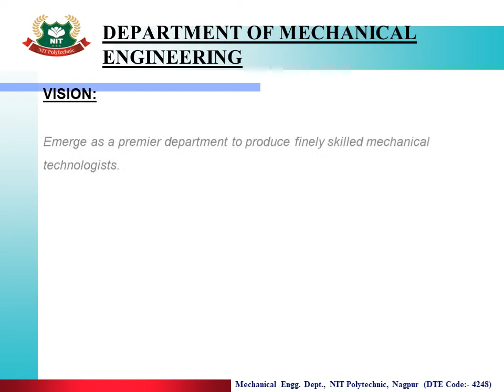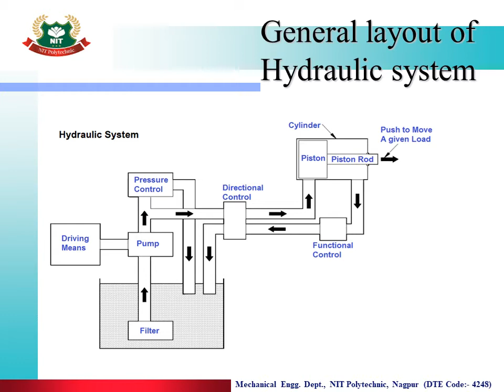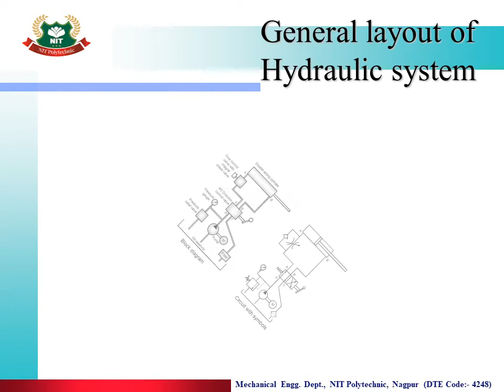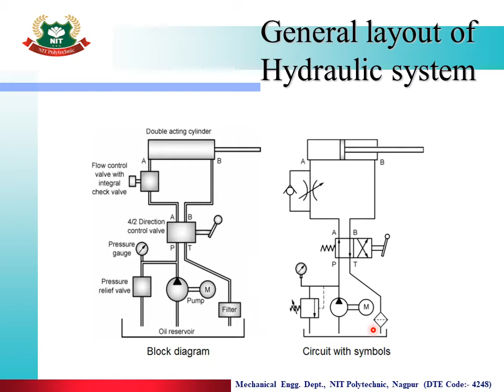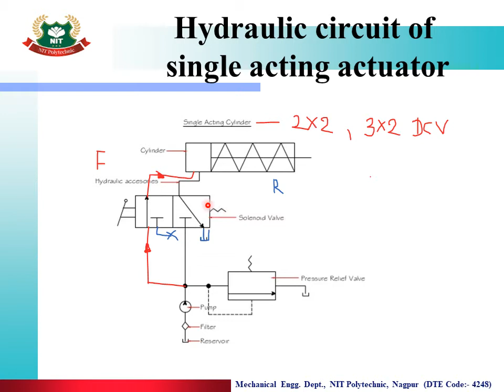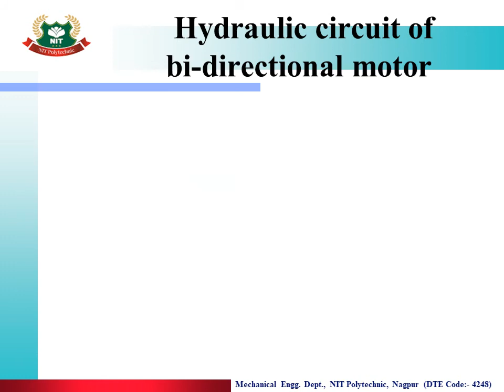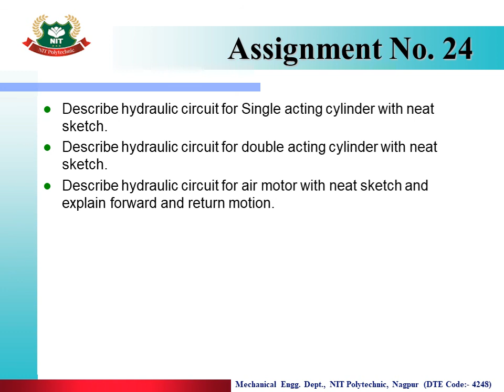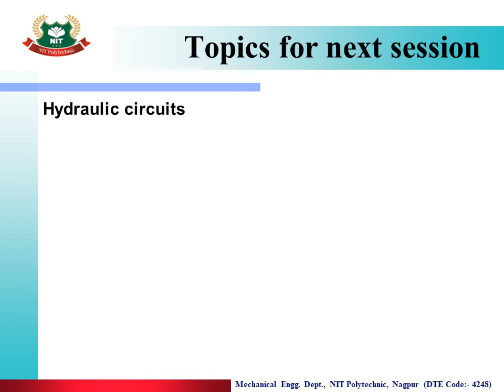Lecture No. 24: Unit 5: HYDRAULIC CIRCUITS: Topic 1: Hydraulic circuits for SAC, DAC and air motor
Learning outcomes
1. Construct hydraulic circuits of SAC, DAC and air motor.